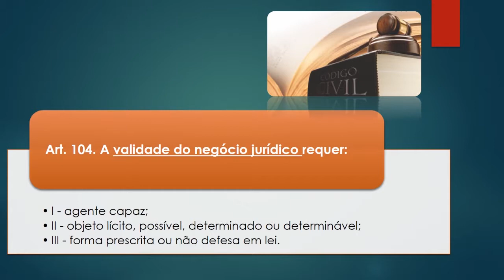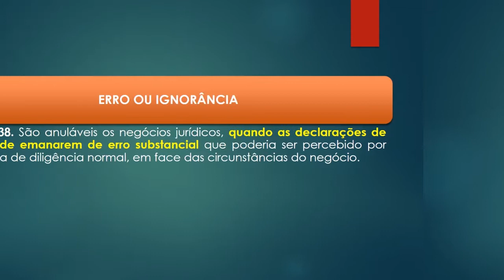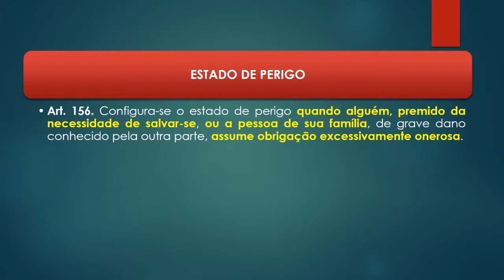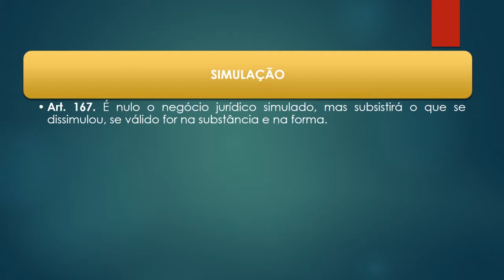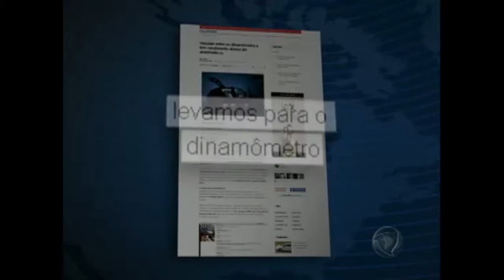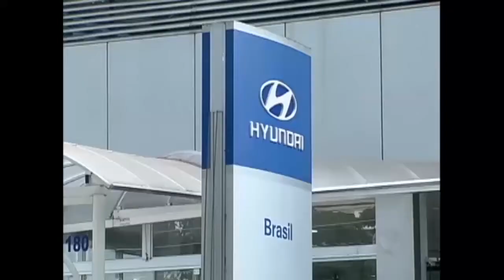TDE CIVIL angelo